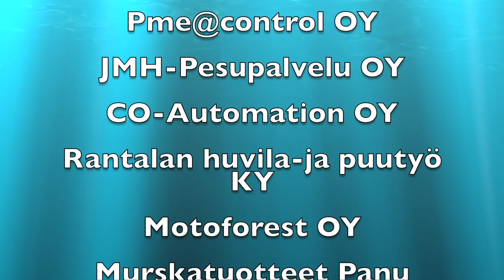Neste Oil Rally 2016 VETOMIES Harju Hiipakka/Luoma